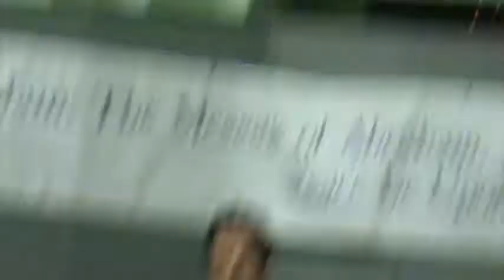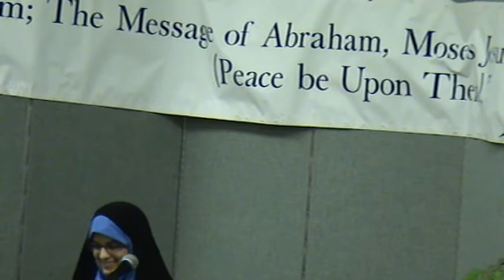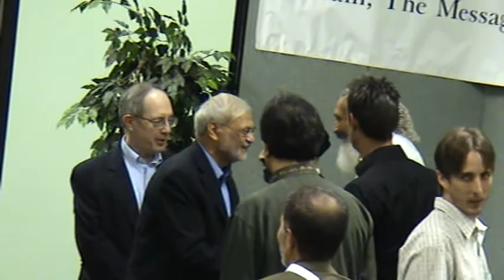Islamic Information Center Interfaith Iftar 2007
A video documentary of the IIC Interfaith Iftar 2007.